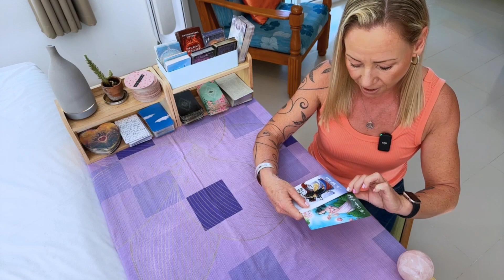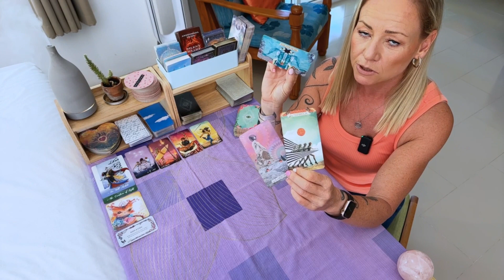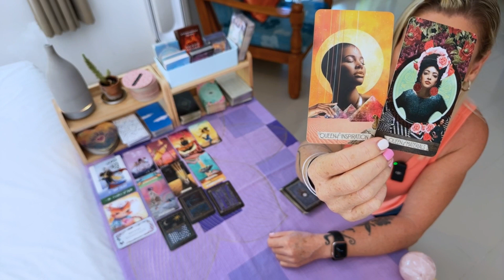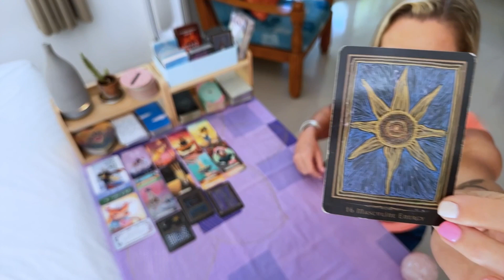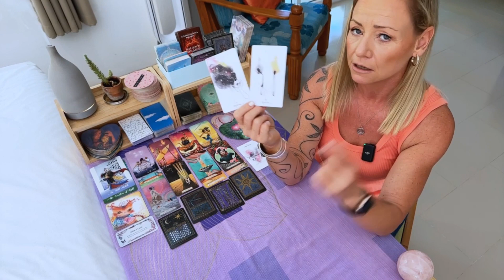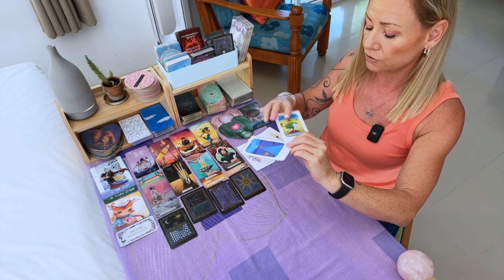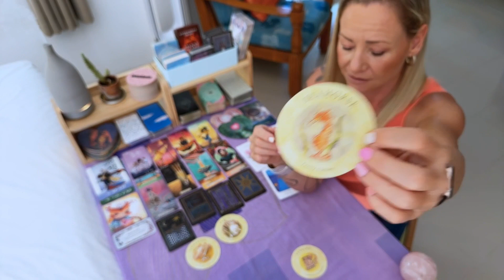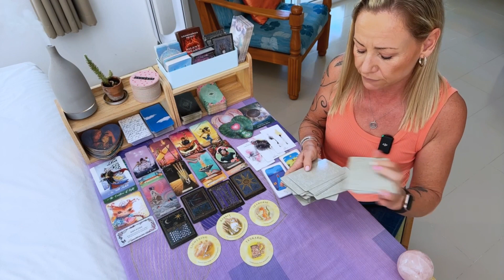🔮What you've been waiting for!🔮ENERGY UPDATE🔮6th July 2023